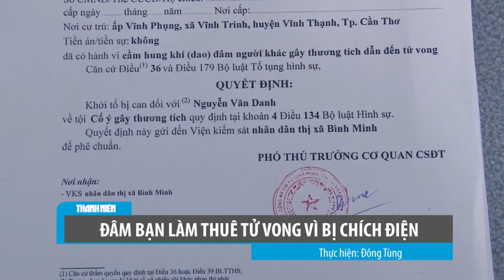Án mạng trong vườn bưởi: Bị chích điện, vớ được con dao đâm bạn làm thuê tử vong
Ngày 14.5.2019, Công an thị xã Bình Minh, tỉnh Vĩnh Long đã ra quyết định khởi tố bị can và bắt tạm giam 4 tháng đối với Nguyễn Văn Danh (51 tuổi, ở huyện Vĩnh Thạnh, thành phố Cần Thơ) để điều tra về hành vi cố ý gây thương tích.

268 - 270 Nguyễn Đình Chiểu, Phường 6, Q.3, TP HCM